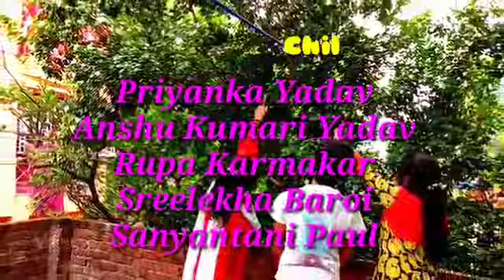Drawing house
Hi ,this is our new video,
Regurds,
Team Sunsmith art